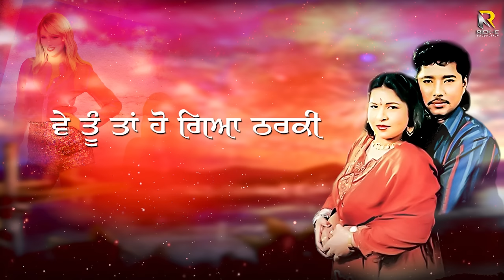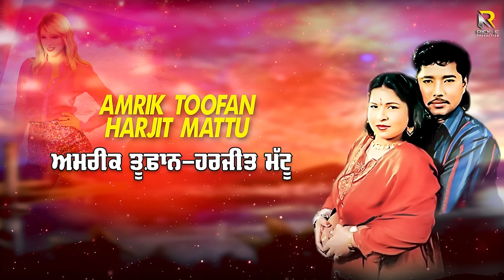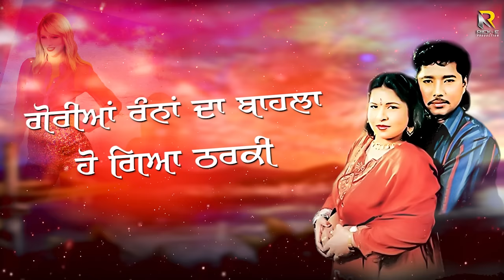Amrik Toofan & Harjit Mattu | Fasaade Garam Patola (Lyrical Video) | Rick-E Production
Amrik Toofan & Harjit Mattu | Fasaade Garam Patola (Lyrical Video) | Rick-E Production | Punjabi Song 2021

Video Detail:
Song: Fasaade Garam Patola ( ਫਸਾਦੇ ਗਰਮ ਪਟੋਲਾ )
Singer: Amrik Toofan & Harjit Mattu
Project by: Amarjot Singh
Producer: Taljinder Singh Nagra
Music Label & Copyrights:- Rick-E Production